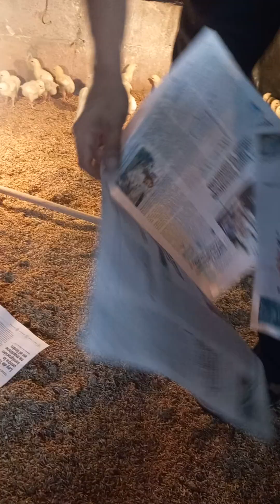Día numero 6 Tips para enseñarles a comer a los pollos y removiendo la cama.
Pollitos en crecimiento